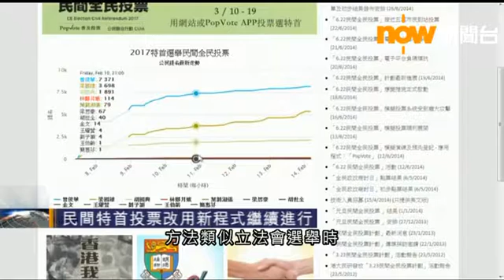民間特首投票改用新程式繼續進行 2017-02-16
【Now新聞台】民間特首投票的網上系統被指出現保安漏洞，發起投票的「公民聯合行動」決定更改程式，下星期重開投票活動。

「公民聯合行動」指，發言人戴耀廷星期三與個人資料私隱專員會面後，決定改用新系統收集提名，方法類似立法會選舉時，雷動計劃的「雷動聲吶」投票。下星期一會重開電子提名，提名期會延長至2月24日下午五時，而提名期後的第二階段投票安排，亦會改用新電子系統投票，並會繼續設置實體票站。